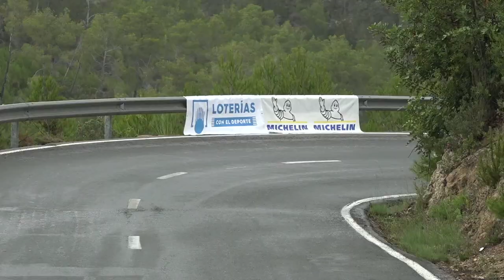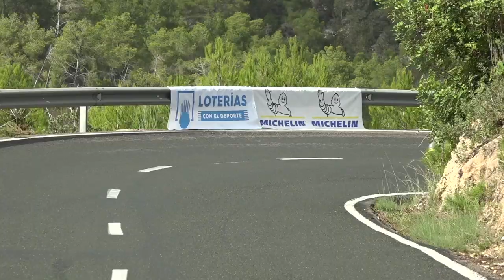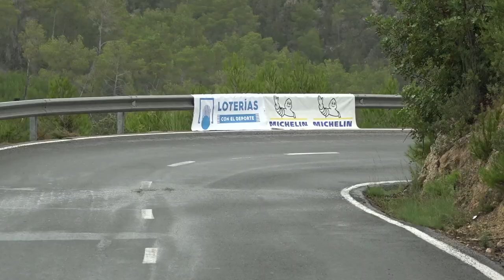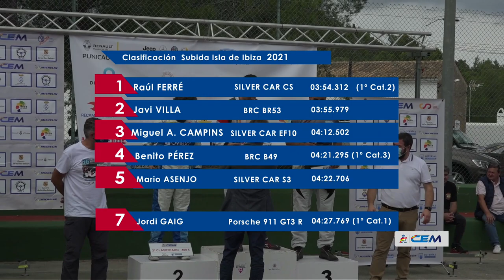Subida Isla de Ibiza 2021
Resumen de la 36ª Subida Isla de Ibiza, séptima prueba del campeonato de España de Montaña del 2021, que se disputó los días 16 y 17 de octubre en 'Sa Cala'